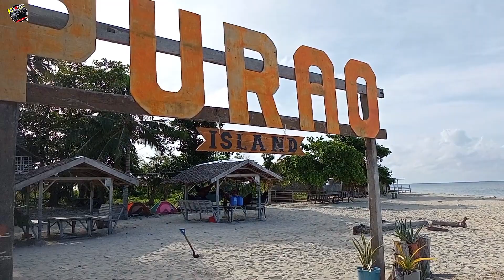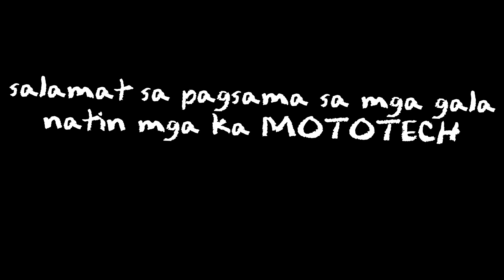PURAO ISLAND 🏝️ TRIP /Ang beach na for sale @ /300M